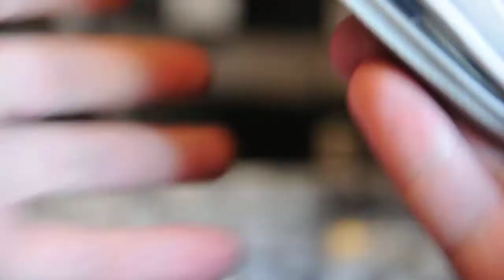Обзор Nike LeBron X ''Prism''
Представляем вашему вниманию десятую модель Короля в популярной расцветке